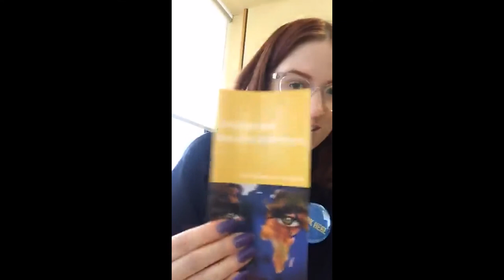Facebook Live Hightlights: Language & Intercultural Relations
Recap from our March Break Open House Facebook Live Series. Hear from a 2 of our faculty members from the Language and Intercultural Relations as they answer some commonly asked questions!